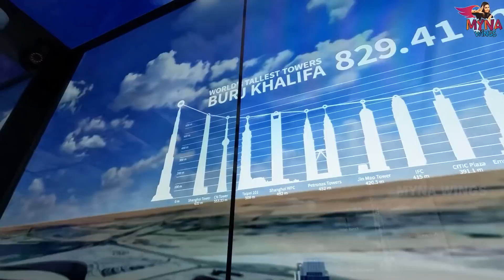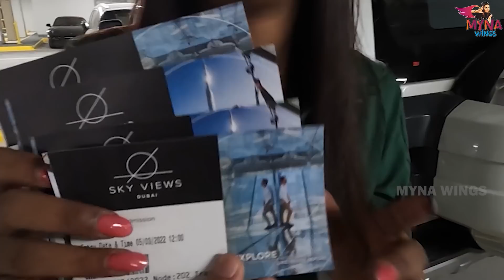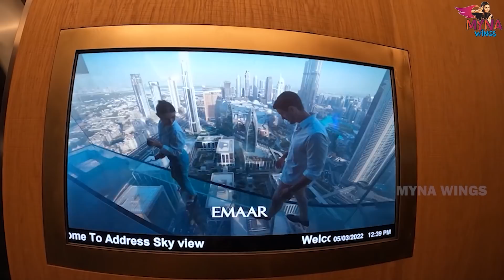Dhruv-வ இதுனால தான் கூட்டிட்டு வரல😒 Tallest Burj Khalifa Vlog | Dubai | Myna Wings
Tired of fighting dark spots, dullness, sun-tan?
Not anymore! Here's the new Vitamin C range by
Plum.

The range comes with:
Vitamin C foaming facewash
1.5% Vitamin C toner
15% Vitamin C serum
3% Vitamin C moisturizer

Brightens skin fades dark spots and sun-tan and
gives a radiant glow to my skin!

To buy the products shown in this video, you can

Would love to know your favorite Plum product!

Welcome guys! It's day-3 in Dubai, and our travel plans are just becoming bigger and better.

 We bring you our first and unique immersive experience at Burj Khalifa - At The Top. Watching the skyline from the top and walking on the glass floor of the world's tallest building is a dream.

Watch the lighted Burj Khalifa and our much-awaited daytime memories.